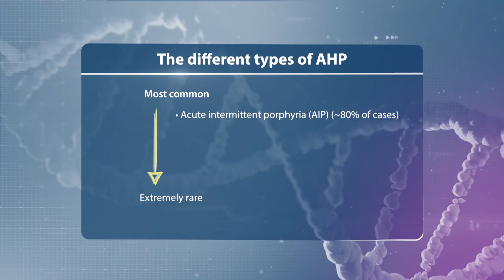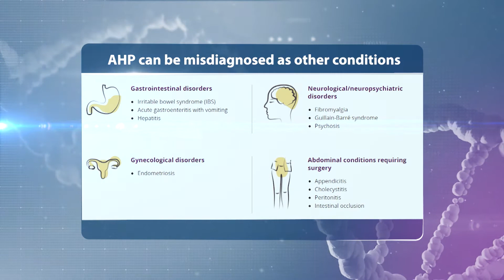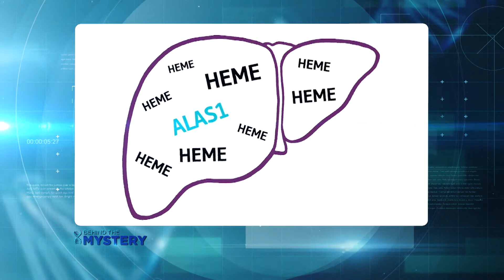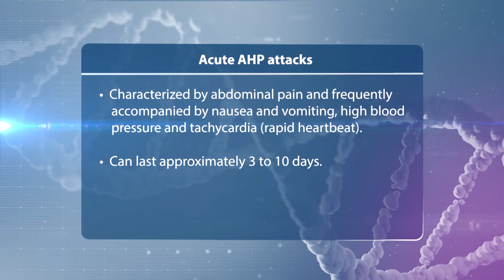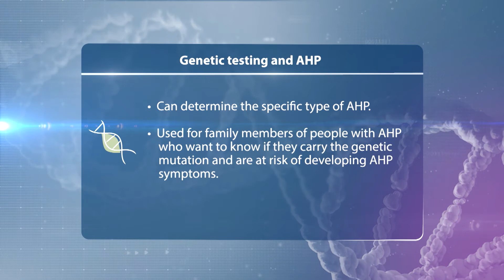Behind the Mystery: Acute Hepatic Porphyria (AHP)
Acute hepatic porphyria, or AHP, refers to a family of rare, genetic diseases characterized by potentially life-threatening attacks and, for some people, chronic pain and other debilitating symptoms that negatively impact everyday life.

Severe, unexplained abdominal pain is the most common symptom of AHP, and people may also experience nausea, vomiting, seizures, anxiety and depression, and pain in their limbs, back, or chest. Because AHP is so rare and its symptoms resemble those of more common conditions, misdiagnosis is common, which can lead to unnecessary treatments, surgeries, and hospital stays. In fact, people with AHP can wait up to 15 years for an accurate and confirmed diagnosis. Common misdiagnoses include depression, endometriosis, and fibromyalgia, as well as gastrointestinal disorders like irritable bowel syndrome and appendicitis.

One of the most definitive techniques a doctor uses to help determine if a patient has AHP is a urine test, which includes analysis of PBG (porphobilinogen), ALA (aminolevulinic acid), and porphyrin levels. We met with Dr. Angelika Erwin, a porphyria expert and member of the Porphyrias Consortium, as well as Nicole, who shares her experience living with AHP and recounts her 12-year search for a diagnosis.

To learn more about AHP, speak with your doctor. You can also visit Alnylam’s for educational information and resources.

106872